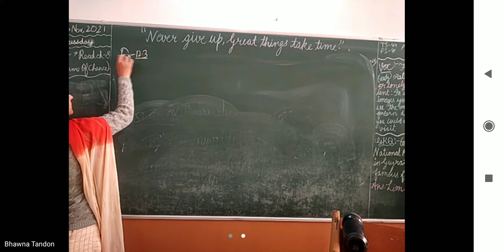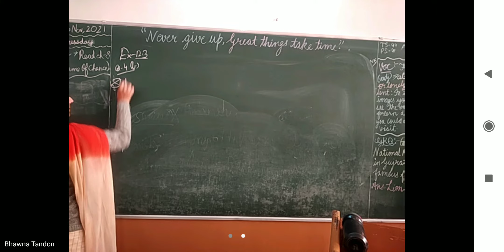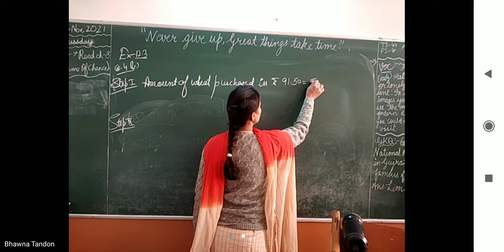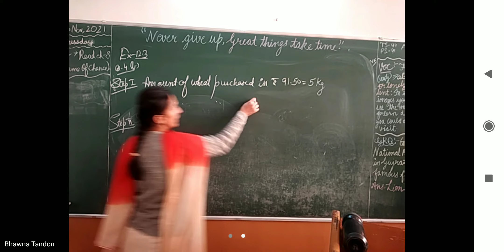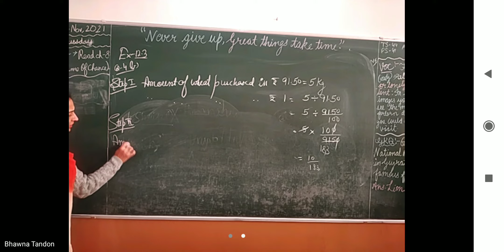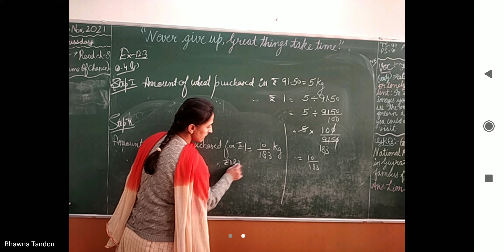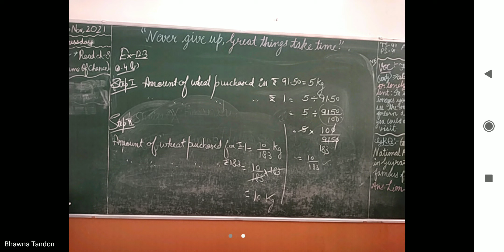class 6 23/11/21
exercise 12.3
question4